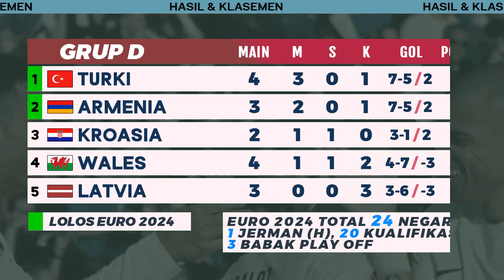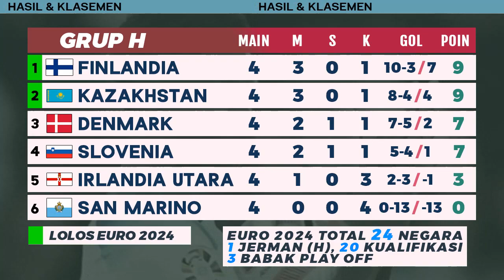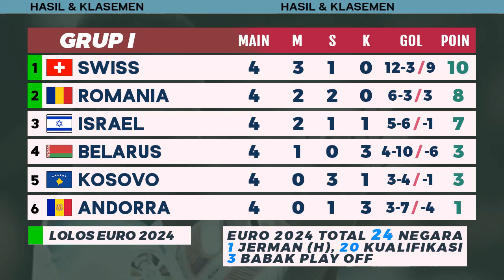Hasil Kualifikasi EURO 2024 - Islandia vs Portugal | Klasemen EURO Qualifiers Matchday 4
Hasil Kualifikasi EURO 2024 Tadi Malam Islandia vs Portugal 0-1, Estonia vs Belgia 0-3 EURO Qualifiers, Klasemen Kualifikasi EURO 2024 Terbaru Matchday 4 21 juni 2023. Jadwal Kualifikasi EURO 2024 live iNews TV, Live Soccer CHannel K vision, MNC Sports HD (bukan MNC TV)
Hasil Islandia vs Portugal 0-1
Hasil Estonia vs Belgia 0-3

Jadwal Kualifikasi Piala Eropa matchday 5
Slovakia vs Portugal
Prancis vs Irlandia
Georgia vs Spanyol
Ukraina vs Inggris

Jadwal Timnas
Hasil Kualifikasi EURO 2024
Hasil Kualifikasi Piala Eropa 2024
Jadwal kualifikasi euro 2024 Live iNews TV
iceland vs portugal euro qualifiers
Jadwal Timnas spanyol